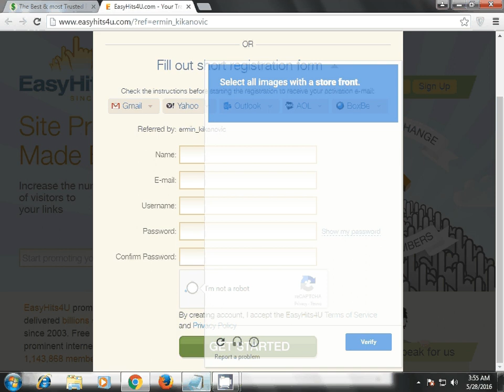HOW TO MAKE EASYHITS4U 2016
EasyHits4U.com - massive traffic exchange, 1:1 exchange ratio. Get unlimited hits to your site. It's all absolutesy FREE!